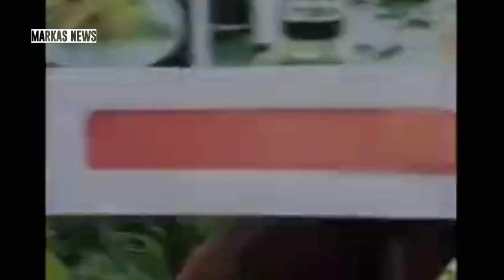BANJIR BANDANG HARI INI ~ PULUHAN UMAT ISLAM TAMAT DI TERJANG BENCANA ALAM DAHSYAT MEMATIKAN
# KOMPAS.COM
# TVONENEWS
# LEBAK TV
# MD7
# INFO DUNIA
# MIMBAR ISTANA
# CNN INDONESIA
# KOMPAS TV
# TRIBUNNEWS
# TRIBUN TIMUR
# MARKAS NEWS

banjir bandang
gunung meletus
gelombang tinggi hari ini
ombak meluap
gelombang tinggi
gempa hari ini
gempa
fenomena alam hari ini
fenomena alam
angin kencang hari ini
angin kencang
puting beliung hari ini
puting beliung
berita terbaru
angin topan